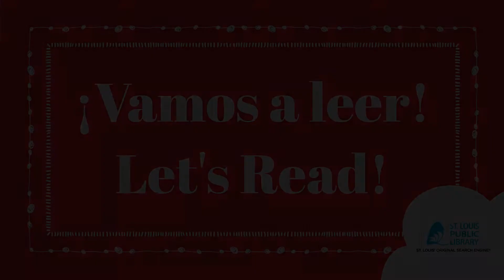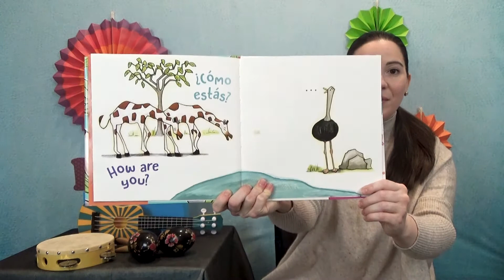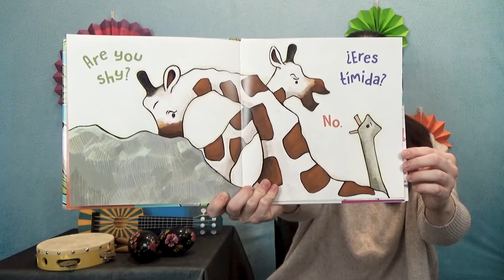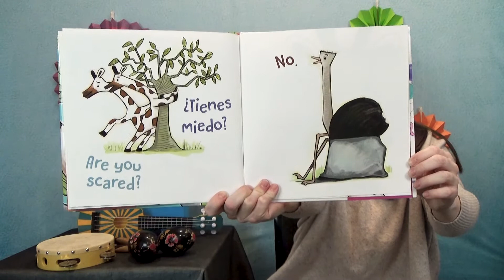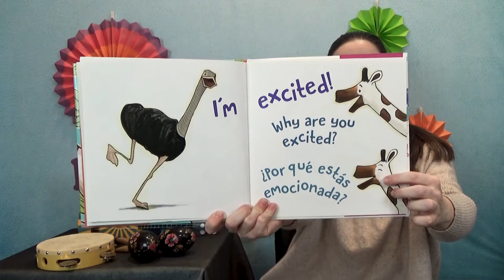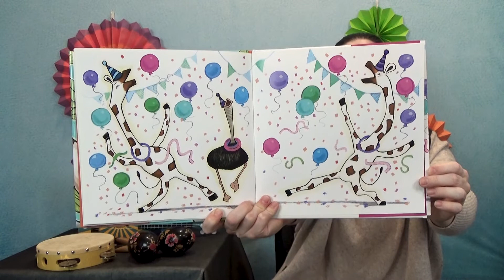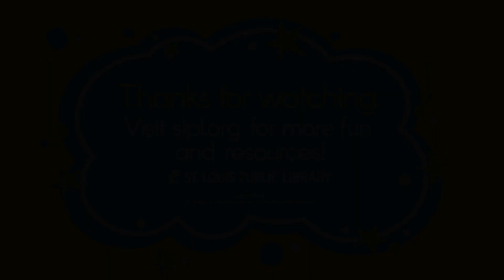Canta y lee con Ashley | Sing and Read with Ashley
Good morning, friends! Are you ready to sing and read with Ashley?

¡Buenos días, amigos! ¿Estás listo para cantar y leer con Ashley?